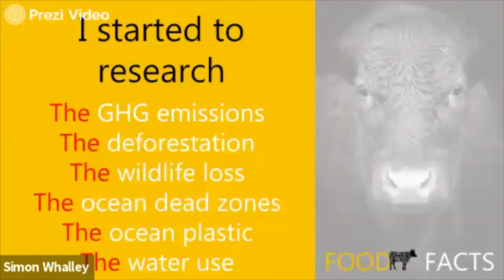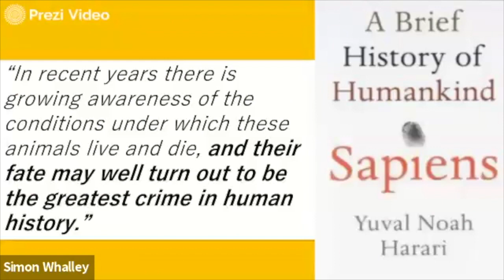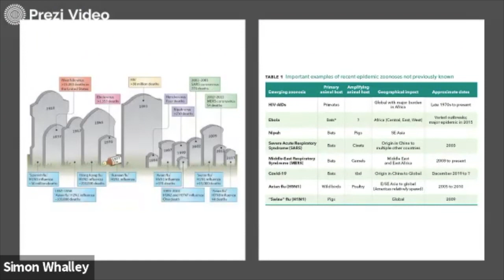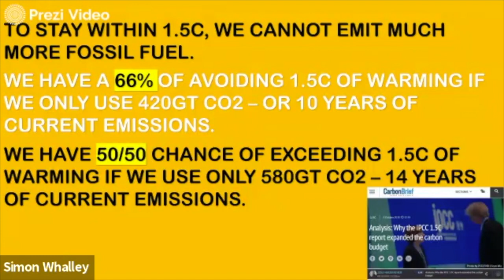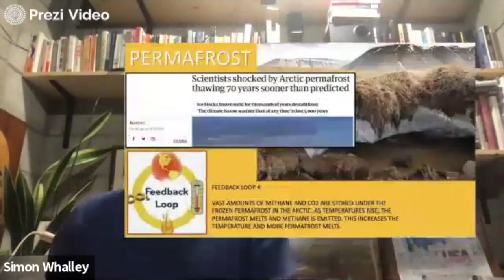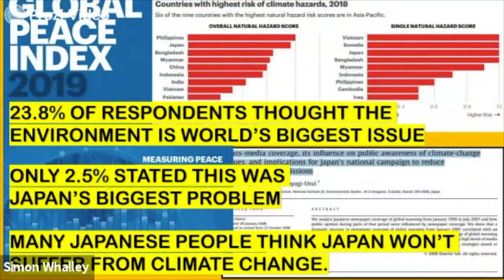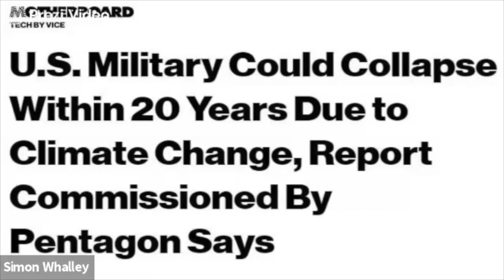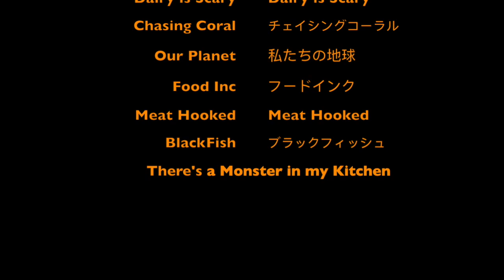Food Facts: The Case for a Vegan World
In this video, some (not enough time for all) of the reasons we need to move to vegan lifestyles as a matter of urgency are discussed. The video explains where we are heading with the climate crisis and  ecosystem collapse.

なぜ今早急に菜食に切り替え、さらにヴィーガンとして生きていくことが求められているのか。
気候危機や生態系の崩壊が私たちに何をもたらすのか。

このビデオでは現在地球で起こっていること、これからの未来起こりうること、なぜヴィーガンにならなければいけないのかを説明しています。

トーキョーヴィーガン主催のzoomにて講演させて頂いたものです。